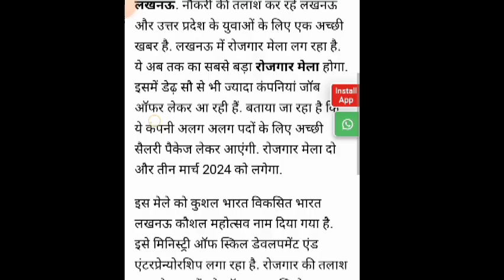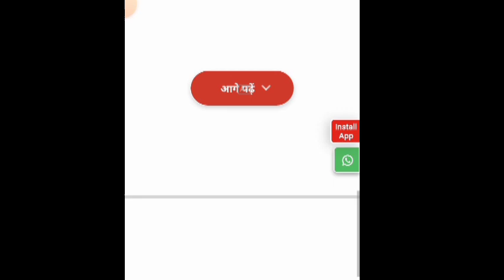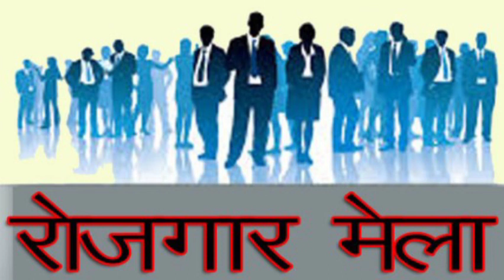उत्तर प्रदेश में 3 मार्च को लगेगा सबसे बड़ा रोजगार मेला 150 कंपनी देंगी बेरोजगार युवाओं को नौकरी।